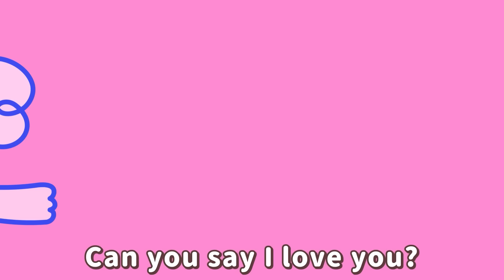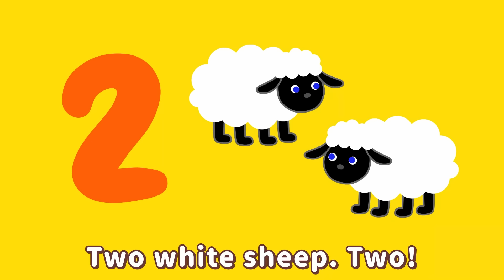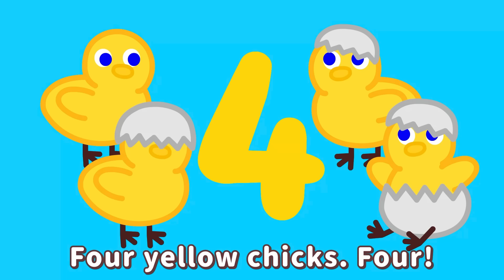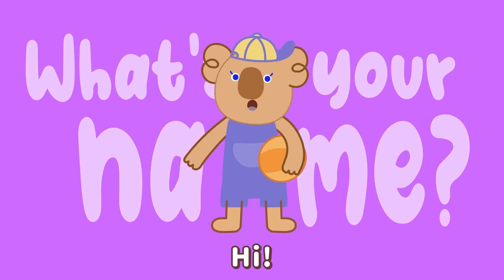123 | Old MacDonald | Halloween | English Sing-along Kids Songs | Cabbage & Tyler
Sing-along to english kids songs with our lovely Cabbage & Tyler koalas!
"We can make the World a better place, one koala hug at a time!"

Cabbage and Tyler is not a single author, but a collective of storytellers, each bringing their unique hue to the palette.

01.Old MacDonald Had A Farm
02.Can you say “Hi”
03.Count with me
04.Hello Song
05.Happy Halloween

CABBAGE & TYLER © CABBAGE & TYLER PRODUCTIONS 2020.